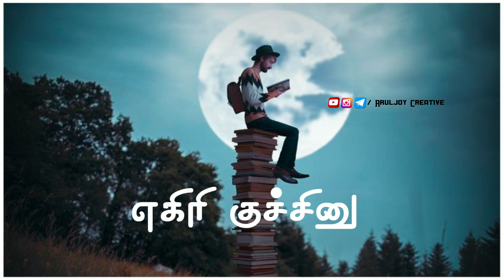Trending Chennai Gana Life Attitude Song/Gana Life Attitude WhatsApp Status /Aruljoy Creative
Instagram Trending Chennai Gana Life Attitude WhatsApp Status @aruljoycreative2243